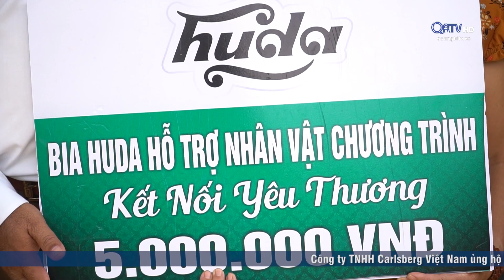Kết nối yêu thương: Hoàn cảnh chị Nguyễn Thị Kỉ Mùi - Khu phố 2, thị trấn Gio Linh, huyện Gio Linh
Với mong muốn chung tay góp sức hỗ trợ cho những hoàn cảnh không may mắn trong cuộc sống vơi bớt khó khăn, chương trình Kết nối yêu thương đã kêu gọi, vận động sự hỗ trợ của quý mạnh thường quân đến rất nhiều những hoàn cảnh. Tuần này, một hành trình kết nối mới lại bắt đầu, và có nghĩa sẽ có thêm một hoàn cảnh khó khăn được sẻ chia. Mời quý vị cùng chúng tôi đến với hoàn cảnh của 2 mẹ con chị Nguyễn Thị Kỉ Mùi ở KP2, thị trấn Gio Linh, huyện Gio Linh.